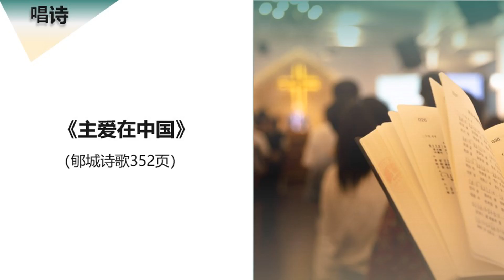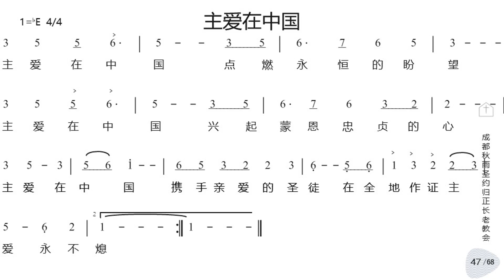郇城诗歌352页：主爱在中国